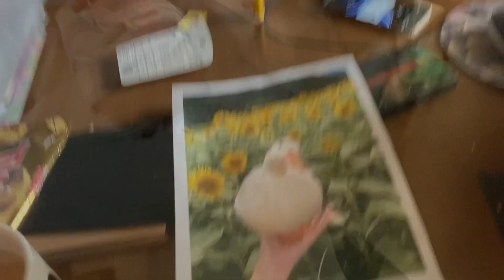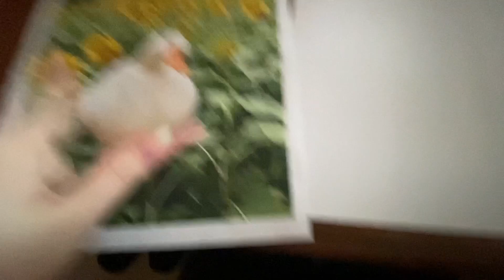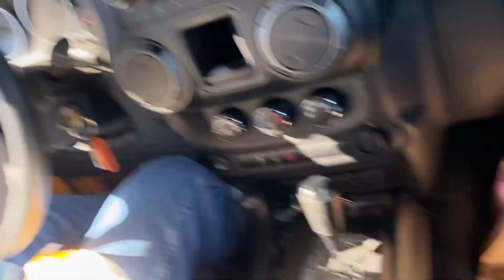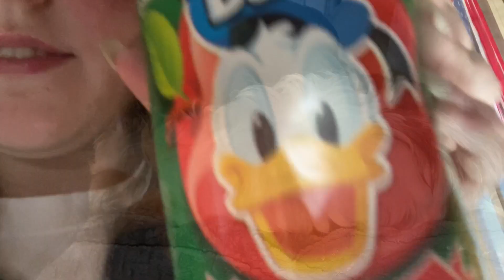November 6, 2020